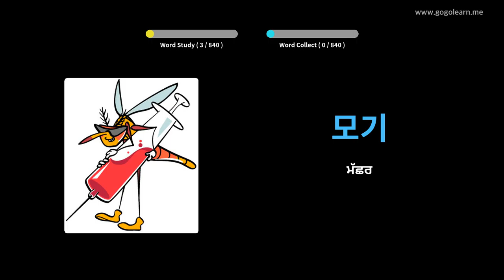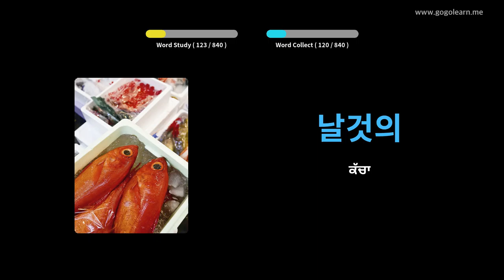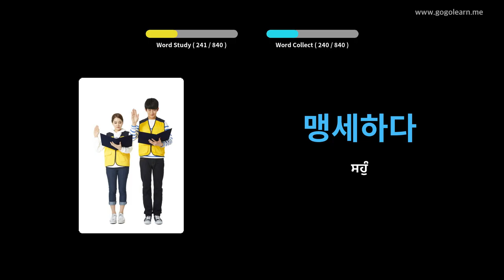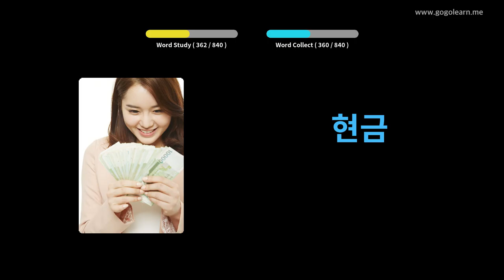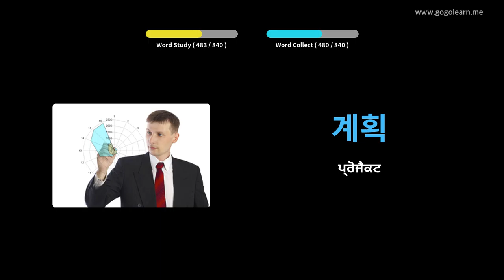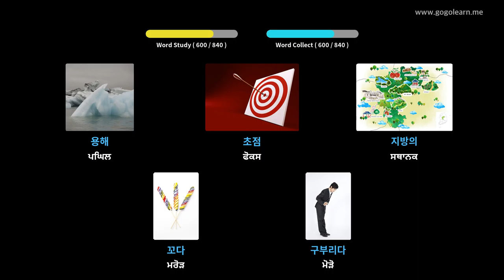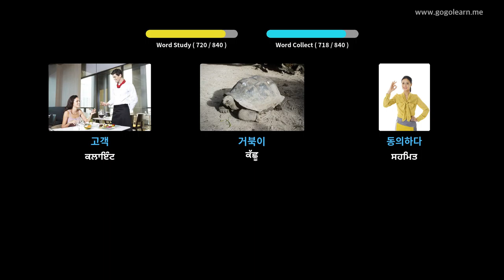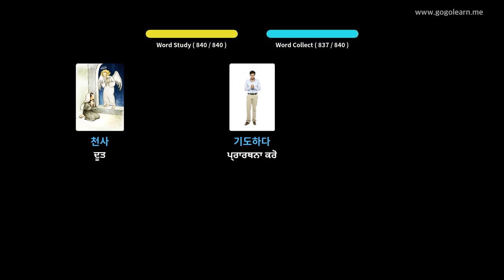ਕੋਰੀਅਨ ਸ਼ਬਦਾਵਲੀ ਸੁਣਦੇ ਸਮੇਂ | Golearn